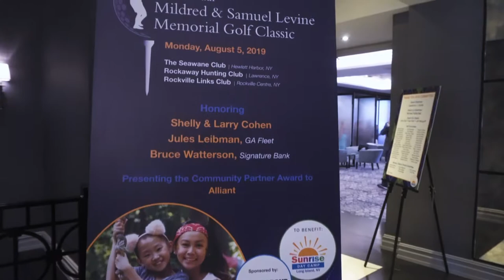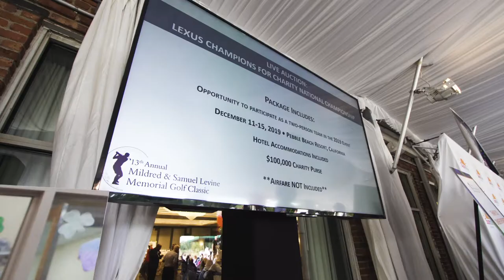Sunrise Association Fundraising | Duncan Schieb | Charity Auctioneer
Sunrise…A Unique Gift for Siblings
When a child has cancer, it affects the entire family with siblings often feeling ignored since much of their parents’ time needs to be devoted to the ill child.  At Sunrise, siblings have the opportunity to play and interact as other brothers and sisters do; they are free to be with friends in a very normal, fun way while escaping the constant worry often found in a home with a chronically ill child.  It also helps them better understand and deal with their sibling’s illness and their own feelings.

Sunrise…Year-Round FunSunrise Fundays 015
Camp continues throughout the year with Sunrise Sundays and Sunrise Fun-days during school holiday breaks, giving campers an opportunity to reunite, make new friends and have a wonderful camp experience every season of the year!

DSC_0019Sunrise…In-Hospital Recreational Programs
Clinic days for children undergoing treatment are often long and difficult for both the children and their families.  Sunrise has changed that with Sunrise on Wheels, an incredible, inspiring program.  A tie-dyed trunk filled with toys, games and netbooks (for the parents!) is rolled into the waiting room turning a dreary day into one of magic and fun.

If a child is hospitalized for any reason, one of the Sunshine from Sunrise staff or volunteers will visit with plenty of smiles and even a bag of goodies.